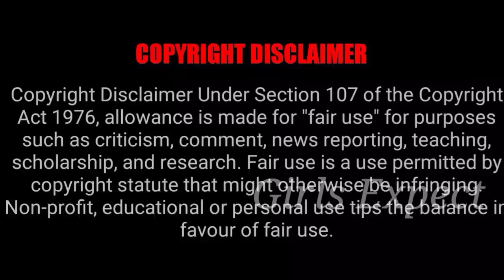நிலவே மலரே சீரியல் நடிகர்களின் தற்போதைய நிலை 😍 Currently Status 💙 Girls Expect ❤️